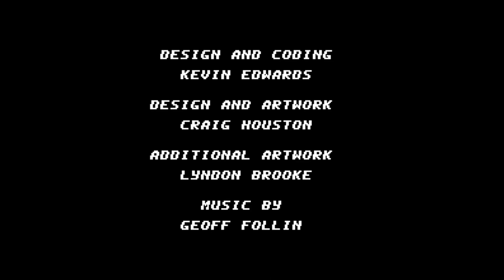Wolverine - Nintendo Entertainment System - Intro & Title Screen